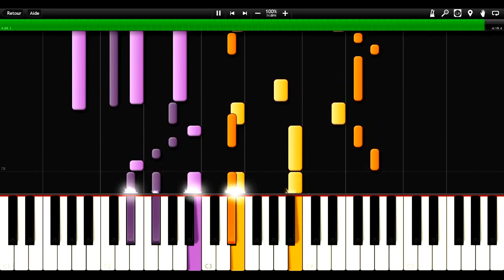TROLLS True Colors PIANO TUTORIAL (Synthesia)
How to play true colors (justin timberlake & anna kendrick) form TROLLS movie on piano.